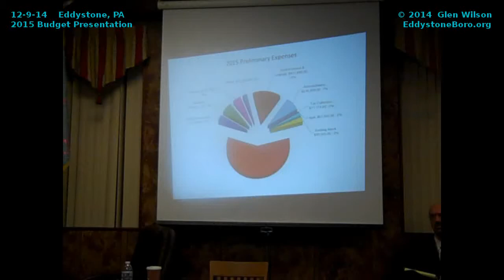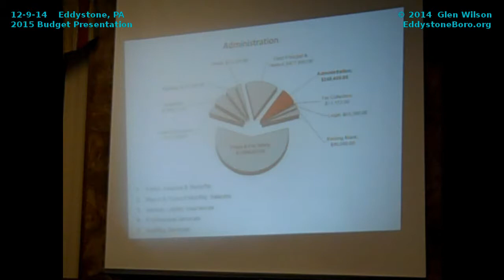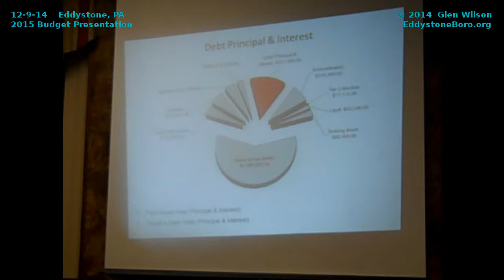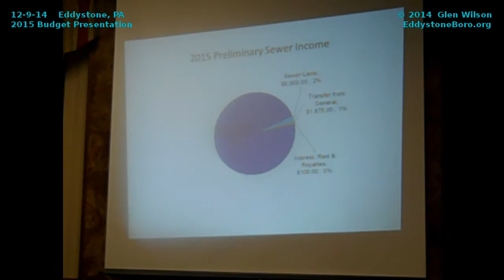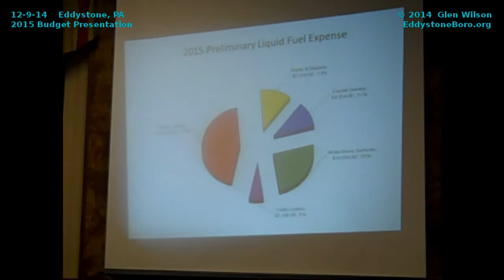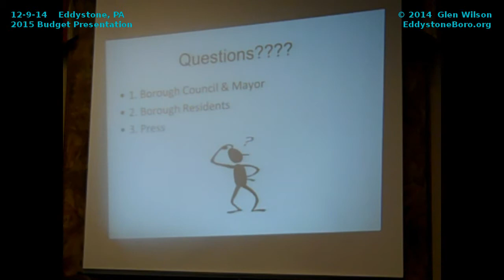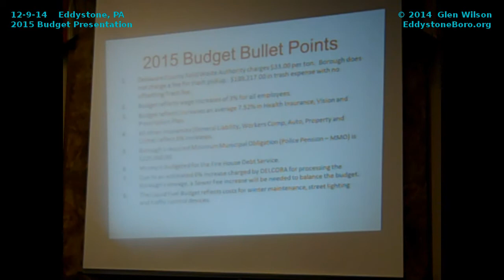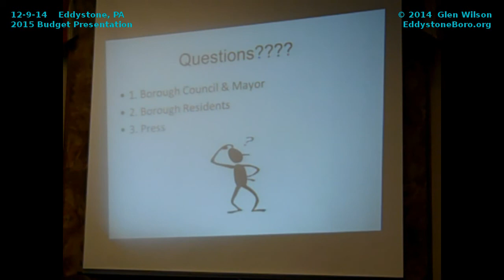12-9-14 Presentation of 2015 Budget Eddystone, PA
I record videos of as many public meetings as I can attend to help the citizens of Eddystone, PA to be better informed. My name is Glen Wilson.